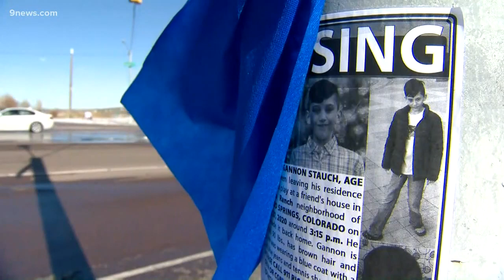Still no sign of 11-year-old Gannon Stauch, missing from Colorado Springs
Crews search reservoir near his home. It was the second time they searched around Johnson Reservoir not far from the home of the missing 11-year-old boy.

9NEWS (KUSA) is located in Denver, Colorado.